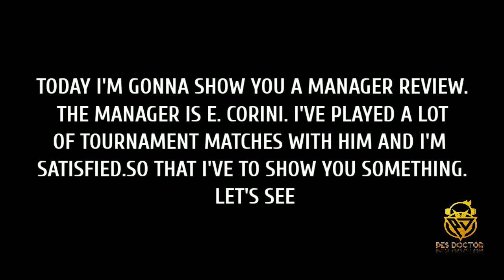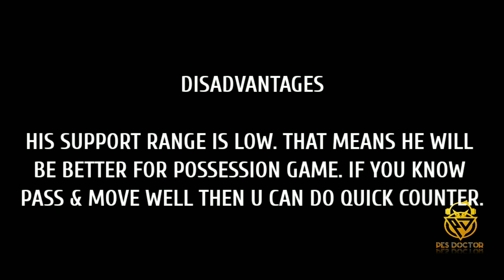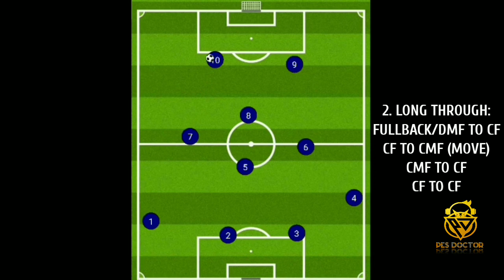BEST 4312 MANAGER FOR FRIENDLY, TOURNAMENT & ONLNE IN PES 2021 MOBILE | E. CORINI REVIEW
Hello Friends!  I'm back with new manager review.  The manager is E. Corini (4312). He is a very good possession based manager.You can also play counter with him. He is quite similar to F. Santos of pes 2020. I have played a lot of tournament matches with him & successfully got around 90% win. So i'm very satisfied with him. Thats why i have to show you something in my review. Hope It's helpful to you to get wins easily. Support me if you like my videos.Your support is fuel of my work.Thanks ❤️

PES 2021
PES 2021 Mobile
PES Mobile
PES 2021 best manager review
PES 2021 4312 manager review
Defence Tips
Attack Tips
All Iconic Moment PES 2021 Mobile
Upcoming Iconic Moments in PES 2021 Mobile